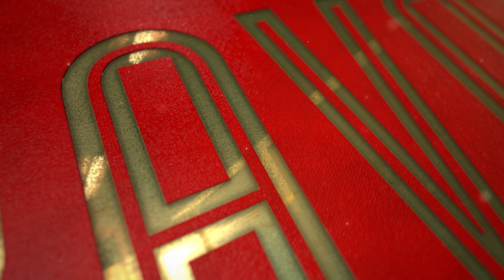Voorskou: 27 November 2022 - Bravo! | kykNET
Armand Aucamp gesels oor KOER en sy bedrywige jaar.